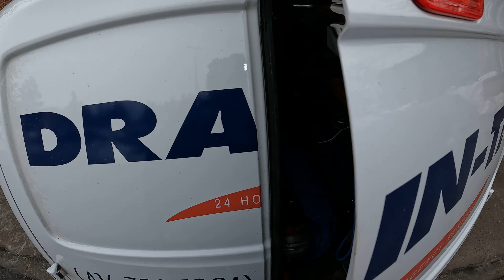garbage room tub drain plugged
garbage off